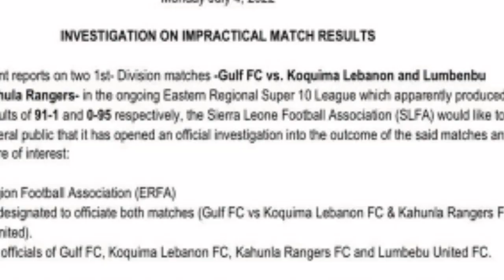Bóng đá châu Phi xuất hiện các trận đấu có tỷ số 91-1 và 95-0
Vấn nạn dàn xếp tỷ số ở bóng đá châu Phi tiếp tục hoành hành khi các trận đấu ở giải hạng nhất Sierra Leone có kết quả phi thực tế, 91-1 và 95-0.